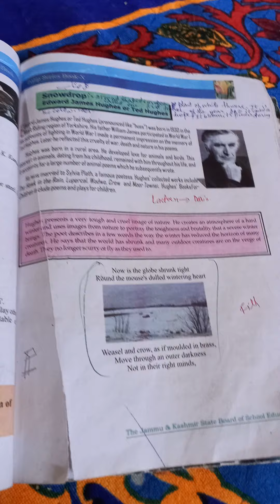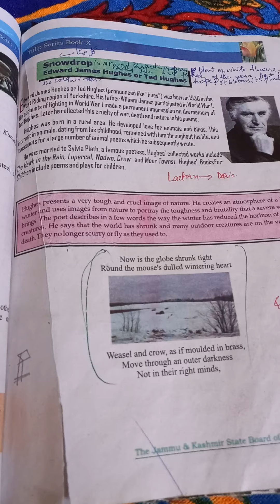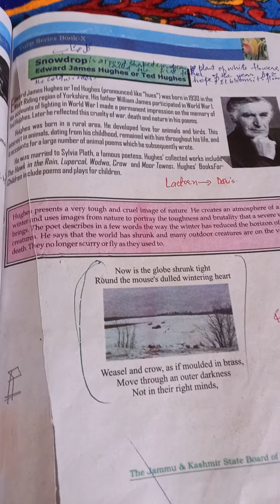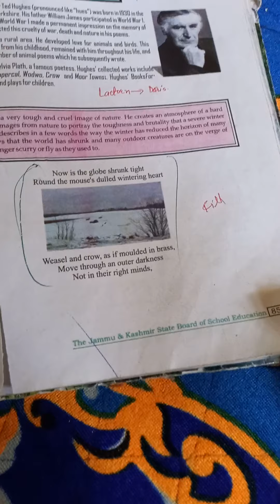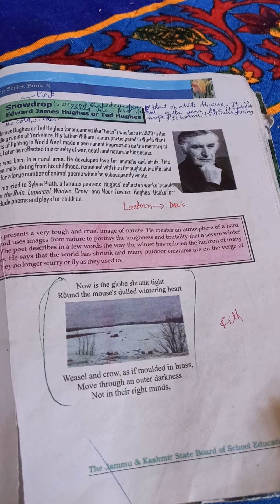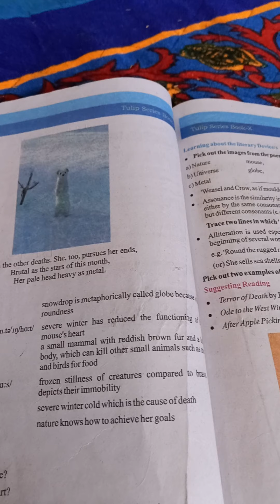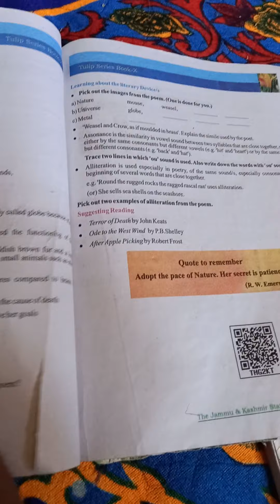Snowdrop - A poem by Ted Hughes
Hughes presents a very tough and cruel image of nature. He creates an atmosphere of a hard winter and uses images of nature to portray the toughness and brutality that a severe winter brings. The poet describes in a few words the way the winter has reduced the horizon of many creatures. He says that the world has shrunk and many outdoor creatures are on the verge of death. They no longer scurry or fly as they used to.